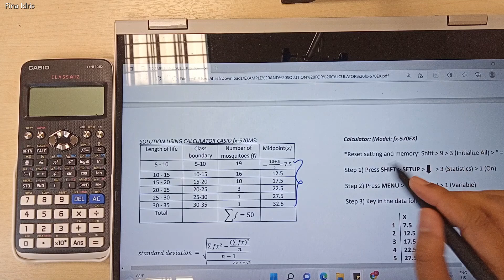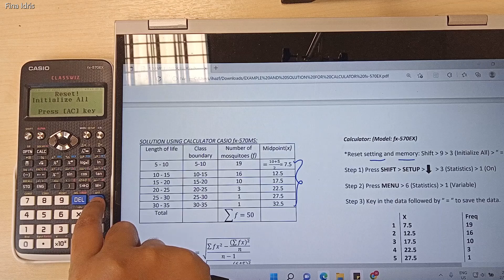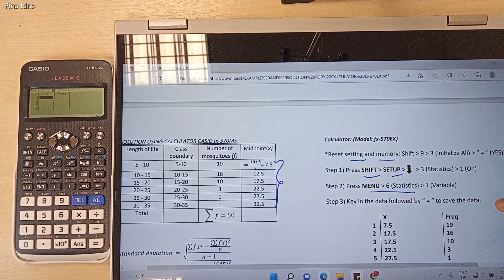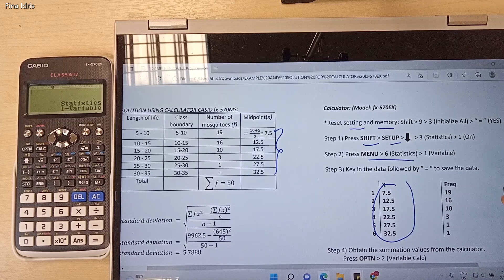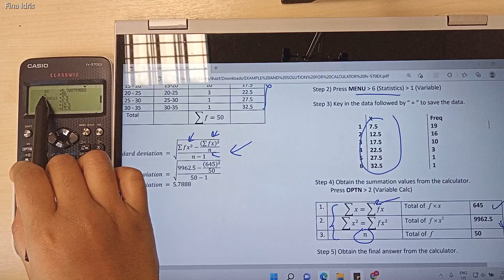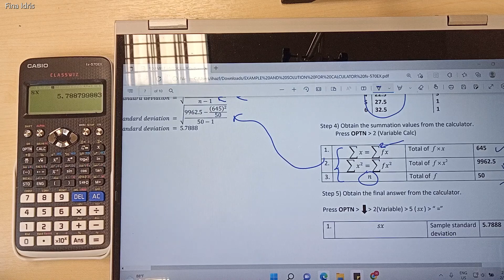Standard Deviation of Grouped Data using CASIO fx-570EX